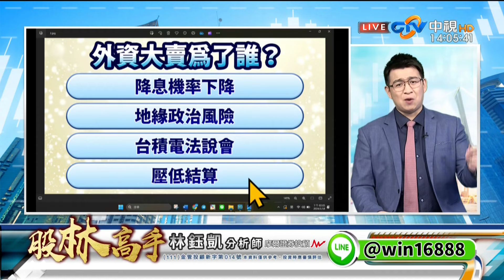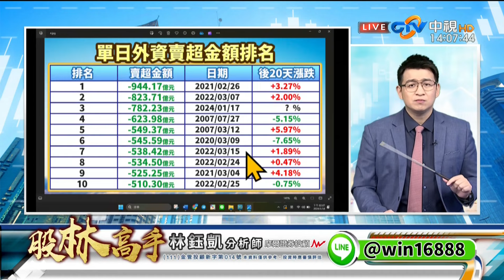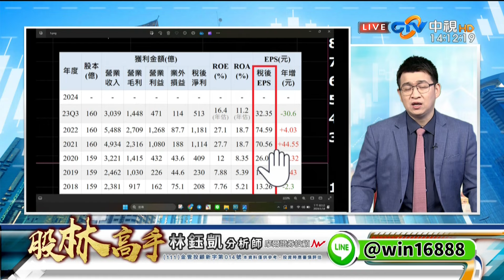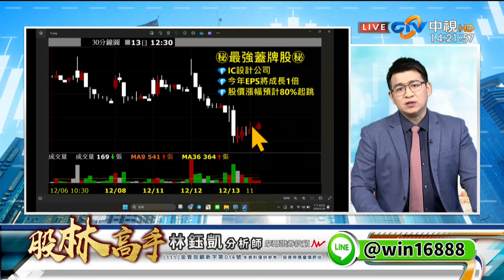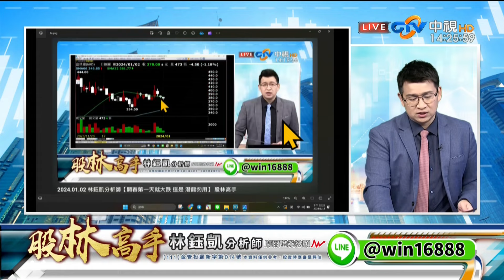中視【股林高手】20240118 林鈺凱：外資大賣超 卻帶來過年前的最大機會？